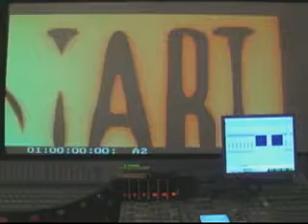Corto y queda: Aquí no hay nadie (Parte 5)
El séptimo arte en breve.
Un programa bajo la conducción del especialista en cine Guillermo Vaidovits. Una oportunidad para conocer a cineastas jóvenes, así como a experimentados maestros, todos con un talento en común: la capacidad de contar grandes historias en pequeños formatos.